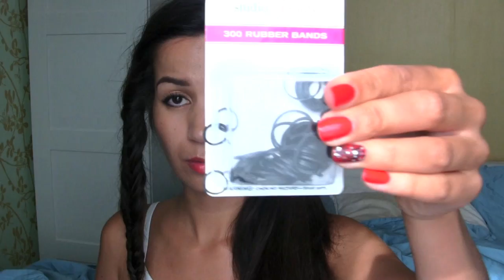5 x luchtige zomerkapsels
Vind jij het ook zo warm? Geen nood, met deze 5 luchtige zomerkapsels (haren uit je nek) kom jij deze zomer prima door! Het zijn makkelijke kapsels die snel te maken zijn. Ik hoop dat jullie er leuke inspiratie van krijgen.